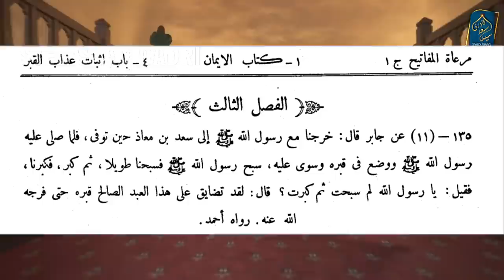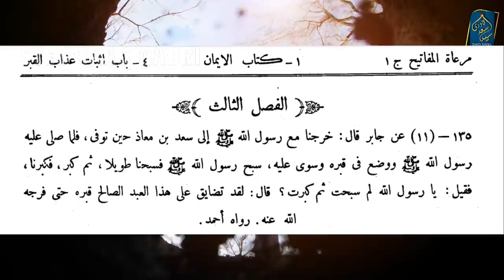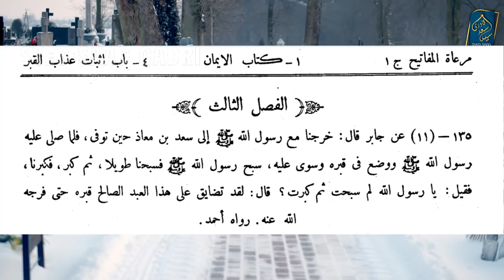Qabar ka Dabana | Qabar Wale ke leye Dua ka Faida | Why pray for the dead?